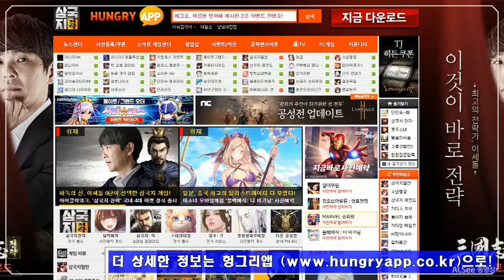싹쓰러! 서든어택, 서비스 15주년 대축제! 헝그리앱 한 줄 뉴스 (2020. 8. 20)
헝그리앱 한 줄 뉴스 (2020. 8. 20)

■ 미호요, 액션 RPG ‘원신’ 9월 28일 국내 출시

■ 서든어택, 서비스 15주년 기념 ‘싹쓰러’ 대축제

■ 네오크래프트, 모바일 MMORPG ‘ 이터널소드M ’ 출시

■ 서브컬처 전략 게임 ' 라스트커맨더 ' 8월 25일 출시

■ 용의기원, 최대 레벨 확장 업데이트 실시

■ 히어로즈워: 카운터어택, 지하 정제소 오픈

■ 발로란트 클랜 마스터즈, ‘비전 스트라이커즈’우승

■ 이세돌 9단이 선택한 ‘ 삼국지전략 ’ 정식 출시

■ 게임빌프로야구 2020 슈퍼스타즈’ 글로벌 출시